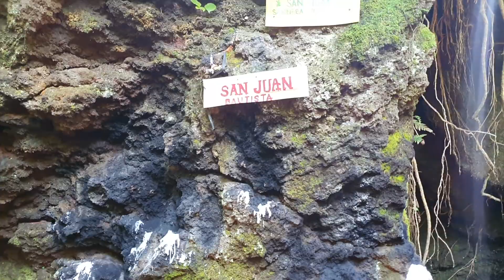pag darasal upang lumakas ang taglay na bisa ng mga mutyang pang pasuwerte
mga gamit pang dipensa ay dapat palakasin para ito ay mag ka bisa